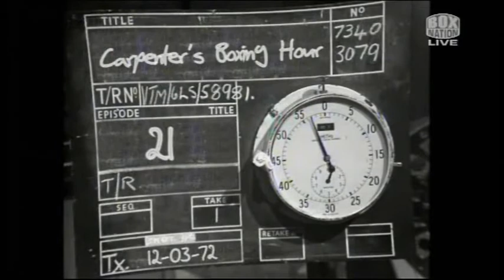Bunce's Boxing Hour: Harry Carpenter's Boxing Hour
The legend that is Harry Carpenter in a legendary chair...